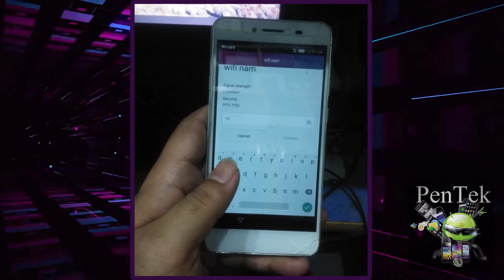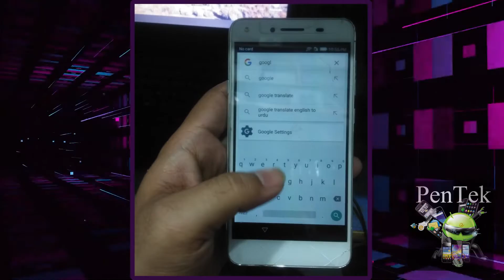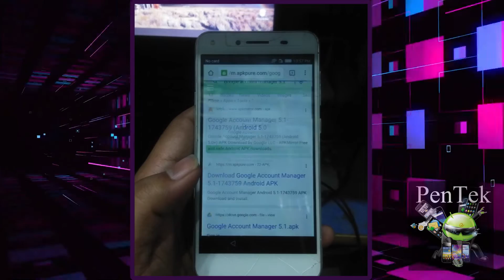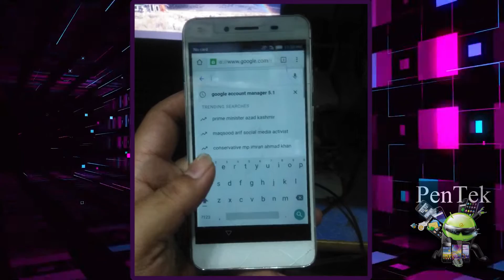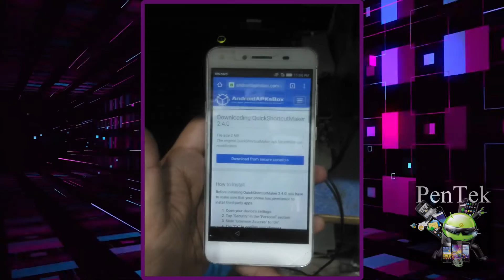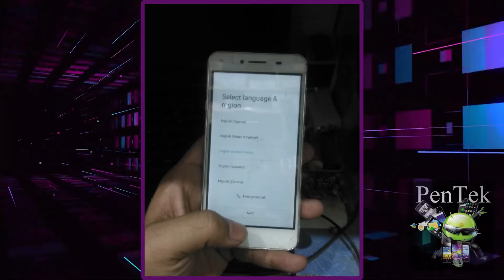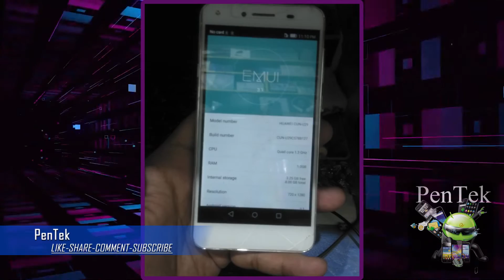Huawei Y5II CUN-U29 Frp Google Account Bypass |Without PC Final Solution |New Easy Method April 2022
Huawei cun u29 frp bypass without pc 100% Working New Method Final Solution 2022
how to huawei cun-u29 frp unlock without pc new security Remove bypass Google account 2022
How to Bypass Google Account Frp Huawei 5.1

Pentek frp 100% Working Huawei Y5II CUN-U29 Frp bypass google Account Remove April 2022

Samsung A10 A20 A30 A50 A70 FRP | Bypass New Solution Without PC&Tools 100%Working APRIL Method 2022

Redmi Note 9 FRP Google Bypass | Redmi Note 9 Pro MIUI 12.5 Frp Bypass 100%| Android 11 |No Pc| 2022

Samsung A21s (SM-A217F) FRP Unlock Bypass | Google Account Without PC All ANDROID 11 New Method 2022

Huawei Y5 Lite (Dra-Lx5) Frp Bypass | Huawei Y5 lite (2018)|Bypass Google Account New Trick Frp 2022

Honor 8 Lite Frp Bypass 2022 | Huawei P8 Lite 2017 | Honor 8 lite google account remove 2022 |No Pc|

Oppo A57 Frp bypass 2022 | Oppo A57 Google Account Remove 2022 | Without Pc | Oppo All Mobile Frp

Oppo A57 (CPH1701) Pattern Lock Remove | Hard Reset With Miracle Box | Oppo A57 Lock Remove 2022

Vivo Y20A Frp Bypass PD-2060 | Frp Reset Without any tool & Pc | Latest trick 2022 Frp Android 11

Oppo F11 Frp Bypass Without Pc | All Android Frp |New Trick 2022| Bypass Google Account 100% Working

Itel Vision 1 (L6005) Frp Bypass | Itel Vision 1 Google Account Remove | New Trick 2022 100% Working

Nokia Asha 501 Hard Reset without Box | Nokia 501 Flash with Pc | Nokia 501 Password Unlock 2022

huawei y5 Y5II CUN-U29
huawei dra-lx2 frp bypass 2018
huawei y5 2 frp bypass 2019
huawei yY5II CUN-U29 bypass
huawei Y5II CUN-U29 hard reset
huawei y5 prime 2018 frp bypass
how to unlock frp lock huawei y5 lite
huawei y5 lite frp bypass without pc
huawei dra-lx5 google account bypass